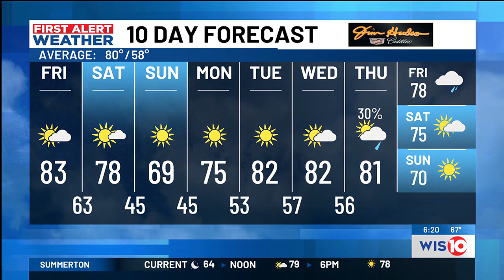First Alert Weather Sunrise 10/06/2023